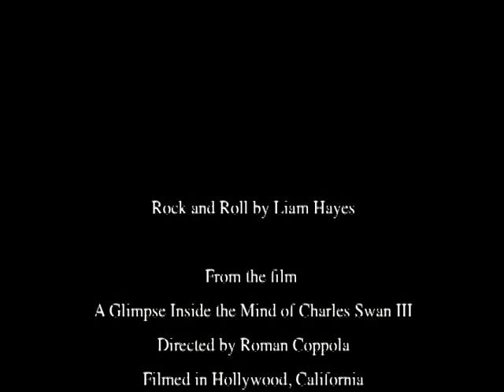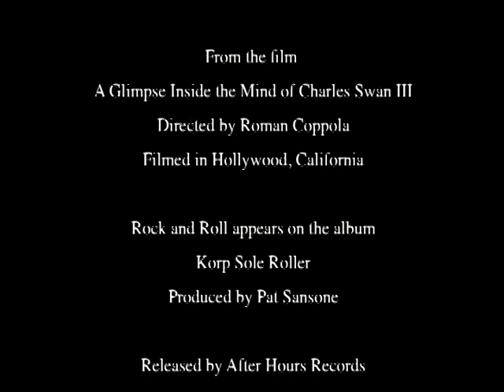Liam Hayes - Rock & Roll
Korp Sole Roller out 7/23/14 on After Hours Records Japan
Available 7/29 worldwide
Produced by Pat Sansone
From the film 'A Glimpse Inside The Mind of Charles Swan III'